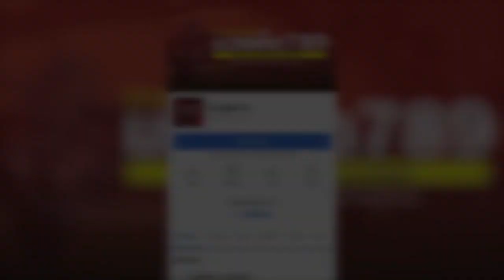สัมภาษณ์ความพร้อมคู่เอก ศึกมวยมันส์วันศุกร์+เพชรเกียรติเพชร ระหว่าง ดอนคิงส์ VS ปานเพชร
สัมภาษณ์ความพร้อมคู่เอก ศึกมวยมันส์วันศุกร์+เพชรเกียรติเพชร ระหว่าง ดอนคิงส์ โยธารักษ์มวยไทย VS ปานเพชร สจ.เล็กเมืองนนท์